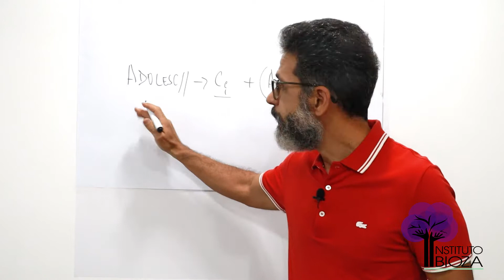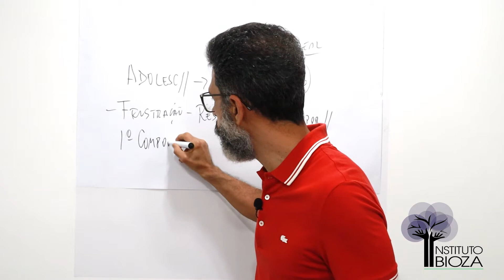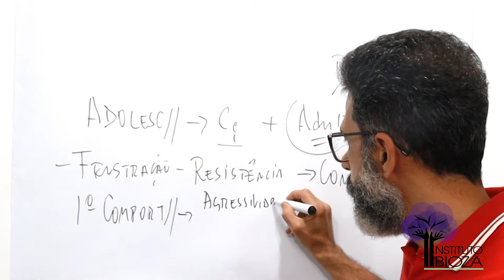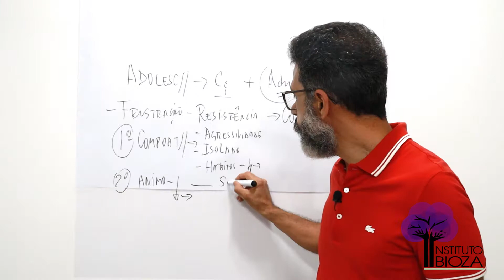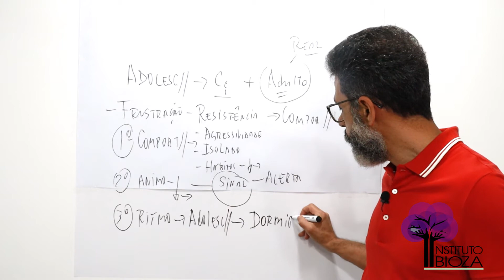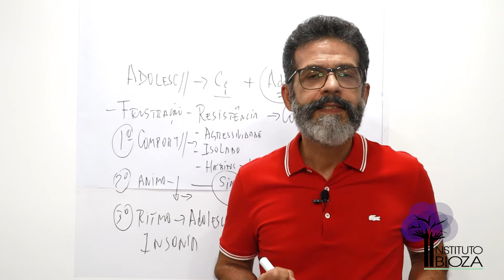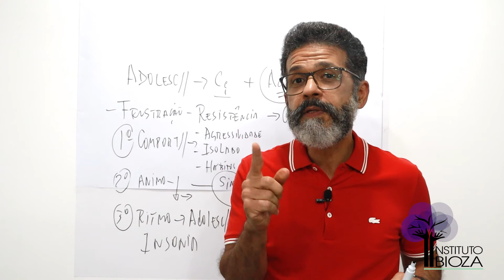Depressão na adolescência: como identificar?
É difícil ser adolescente. Normalmente vivem entre a fantasia da criança, que conhecem tão bem,  e os desafios e cobranças da vida adulta, fase esta completamente desconhecida.

A mamãe deve estar atenta a este novo ciclo de descobrimento do adolescente e ficar atenta a qualquer mudança no comportamento, no ânimo e no sono. É o que explica o doutor Rômulo Bioza no vídeo a seguir.